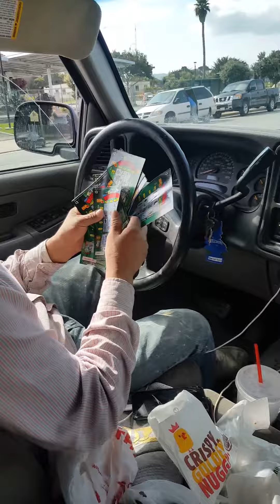boletos de raspadito mala idea...?????